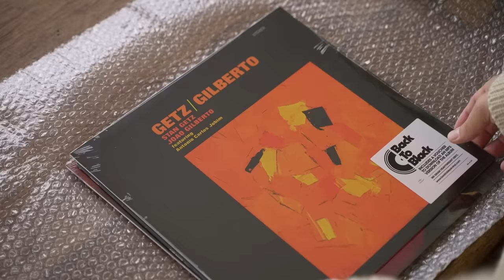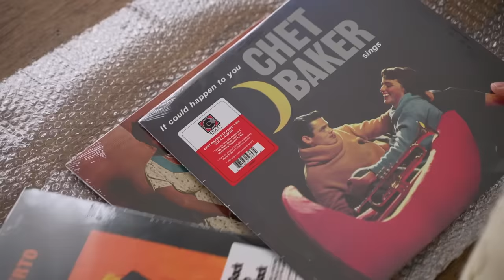気持ちをリセットする模様替え/素敵アンティーク家具と絨毯のお買い物/レンズ豆のフランス風煮込みレシピ/パリ暮らしvlog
巣ごもり暮らしもだいぶ長くなり、気分転換がしたい！と思っている人も多いのでないでしょうか。今回の動画は、より居心地が良く可愛い部屋を目指して、リビングルームの模様替えを行った我が家の様子をご紹介するvlogです。私が毎日使っていて、気がついたら猫にボロボロにされてしまっていたワークチェアを換えたり、日本から頂いてきた素敵なミニチュアを飾ってみたり。おうち生活を快適に過ごすために、新しい家具や布を入手すべく訪れたとても素敵なパリのインテリアショップと、そちらで購入したものも一緒にご紹介しています。また、冬のランチにぴったりな、レンズ豆を使ったフランスの家庭料理の作り方もお見せしてますので、ぜひ作ってみていただけたら嬉しいです。

今回ご紹介したインテリア showroomのオフィシャルサイト:
Debongout.

レンズ豆のディジョン風煮込み
材料（二人分）
レンズ豆（緑または茶色） 100g（1/2カップ）
人参 小1/2本
ベーコン 100g
水 1 1/2カップ

詳しい作り方は、講談社ウェブマガジン mi-molletに掲載していますので、動画と合わせてそちらもみていただけたらよりわかりやすいかと思います！

0:00 オープニング
1:16 頂いたミニチュア
2:37 ワークチェア
4:10 冷蔵庫
5:00 家具を探しにお店へ。
22:45 レンズ豆のディジョン風煮込み
25:48 買ってきたものご紹介
28:22 エンディング